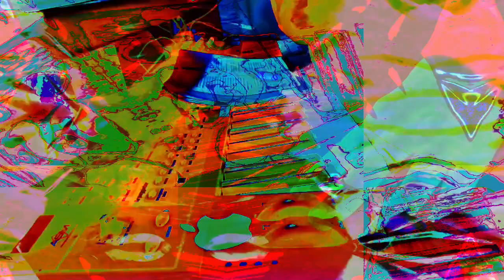11 minutes 39 or 40 second type video mixes made in Max 8 *Photosensitivity Warning*